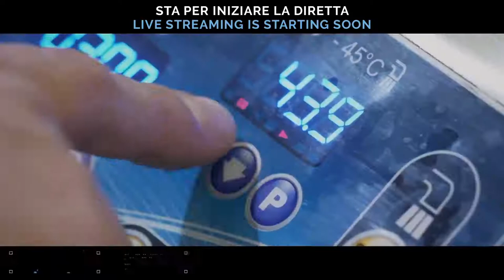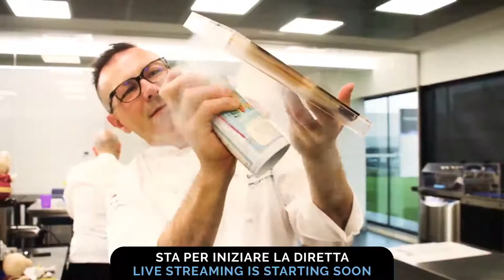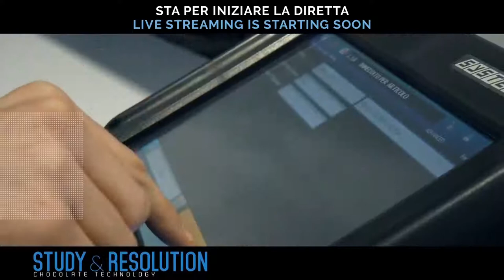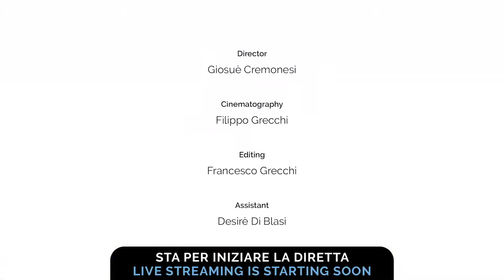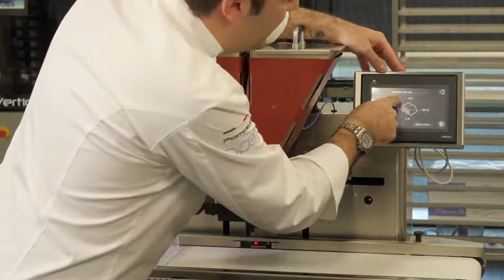Fabrizio Fiorani | One Shot Demo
Видео на Английском языке про One Shot
От именитого Итальянского Шоколатье  Fabrizio Fiorani